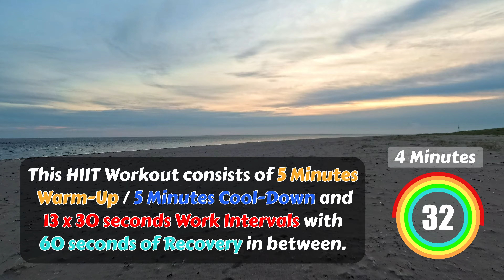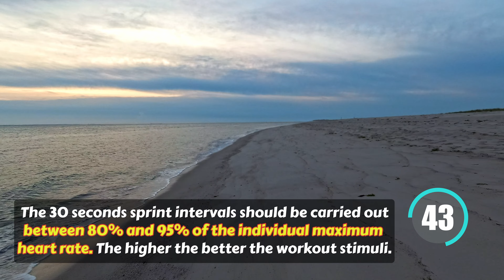Subscriber Request - Elbow of Sylt Beach HIIT - 30s Work / 60s Recovery Intervals - No Music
30 seconds work, 60 seconds recovery with five minutes warm-up/cooldown.
Filmed with older gear in low light conditions, so it's not the best quality. Very nice atmosphere though nevertheless. And having a beach like that in (almost) perfect solitude is a rare experience.
Location is the Elbow of the north sea island Sylt in germany. The finish is the northern most location of the country. On clear days the shoreline of Denmark is visible in the distance.

The video wasn't planned for HIIT, so some concessions had to be made. I decided to keep the work intervals at normal speed, to preserve the original atmosphere, and use speed ramps on the less interesting parts to retain the original video length.

The timing of this workout follows the scientific Meyers Protocol, testing the physical responses of chronic heart failure patients to high intensity stimuli ( Link to the study It shows that the workout is effective while being very flexible with the high intensity phase lengths. Individually shortening the sprints at lower fitness levels doesn't reduce the viability of the workout, as long as the intensity is kept on appropriate levels.

Chapters:
0:00 Five Minutes Warm-Up
5:23 First Interval
6:53 Interval 2/13
8:23 Interval 3/13
9:53 Interval 4/13
11:23 Interval 5/13
12:53 Interval 6/13
14:23 Interval 7/13
15:53 Interval 8/13
17:23 Interval 9/13
18:53 Interval 10/13
20:23 Interval 11/13
21:53 Interval 12/13
23:23 Final Interval
23:54 Five Minutes Cool Down